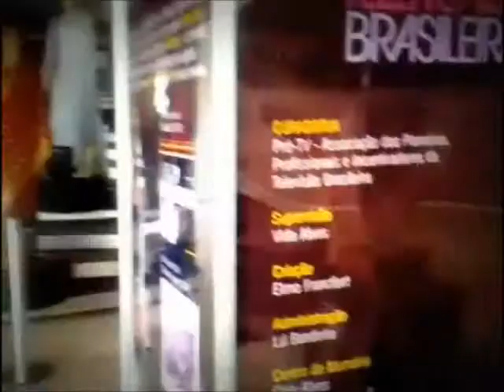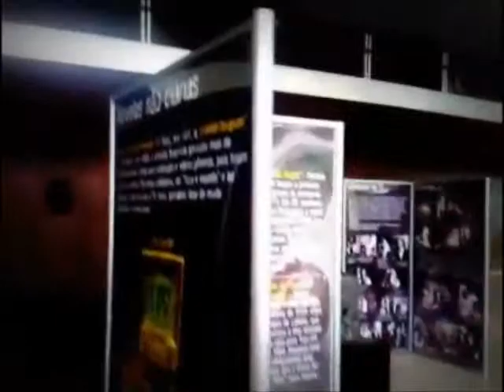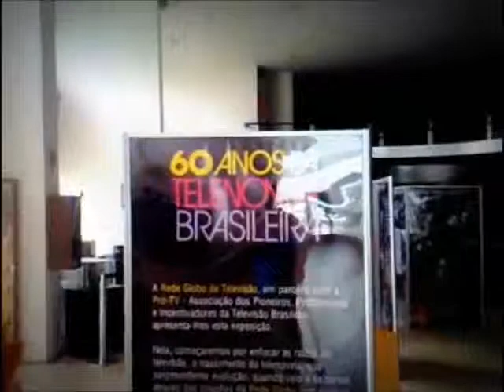Exposição Novelas da Globo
Exposição em Belo Horizonte com figurinos e fotos das novelas que marcaram o Brasil.